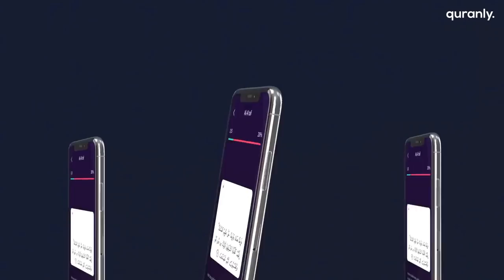HE ACCEPTS GOD IN 5 MINUTES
Such a pleasant, open and intelligent young man

0:00 Intro
0:18 1st question
0:26 2nd question
1:13 3rd question
1:36 Attributes of "1st cause"
3:26 Atheist design reasons
4:26 Summary